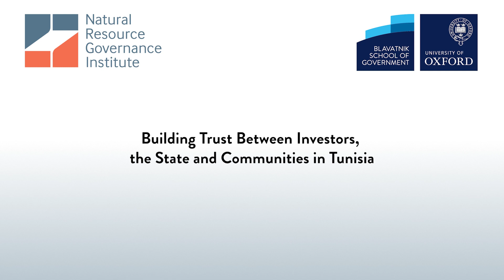Zouheir Touiti on Building Trust Between Investors, the State and Communities in Tunisia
Zouheir Touiti, legal and governance manager at Amilcar Petroleum Operation, on building trust between investors, the state and communities in Tunisia. Filmed at the NRGI and the Blavatnik School of Government 2022 executive resource governance course.

Learn more about the NRGI and Blavatnik School of Government executive course